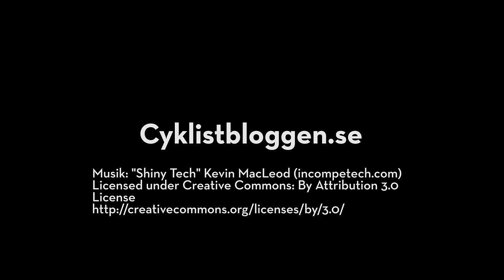Waiting for green light like a boss II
Bicycle commuter trackstanding at Götgatan, Stockholm.